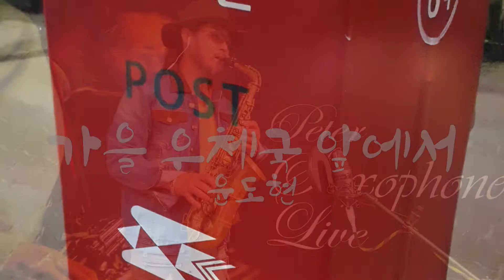[색소폰연주] 가을 우체국 앞에서 - 윤도현_Saxo cover W. Peter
가을 우체국 앞에서 - 윤도현

가을 우체국 앞에서 그대를 기다리다
노오란 은행잎들이 바람에 날려가고
지나는 사람들 같이 저 멀리 가는 걸 보네

# 세상에 아름다운 것들이 얼마나 오래 남을까
한여름 소나기 쏟아져도 굳세게 버틴 꽃들과
지난 겨울 눈보라에도 우뚝 서있는 나무들 같이
하늘 아래 모든 것이 저 홀로 설 수 있을까
우연한 생각에 빠져 날 저물도록 몰랐네
날 저물도록 몰랐네